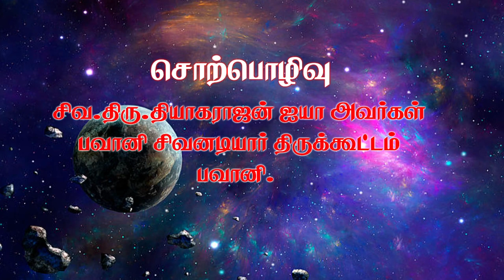|| periyapuranam || thiruthondar puranam|| bavani siva thiyagarajan aiyya||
சேக்கிழார் என்பவர் பன்னிரண்டாம் நூற்றாண்டில் வாழ்ந்த சிவனடியார் ,இவருடைய இயற்பெயர் அருன்மொழிதேவர்  ஆகும். இவர் இரண்டாம் குலோத்துங்க சோழனின் அரசவையில் முதன்மை மந்திரியாக இருந்தார் . சோழ மன்னன் தமிழ் மொழி விடுத்து  பிற சமய நூல்களின் மேல் கொண்ட பற்றின் காரணமாக  நாட்டையும், மக்களையும் மறந்து சிற்றின்ப கதைகளில் மூழ்கி  கிடந்த வேளையில் மன்னனை நல்வழி படுத்தும் பொருட்டு நமது சைவத்திலேயே திருத்தொண்டர்களின் வரலாற்றை எடுத்துரைக்கும் உன்னதமான திருத்தொண்டர் புராணத்தை இயற்றினார் .
 பெரியபுராணத்தை  பாட தில்லையில்  சிவபெருமானே “உலகெலாம் “ என அடியெடுத்து கொடுத்ததாக பல புராணங்களின் வாயிலாக நாம் காணாலாம் . இவர்  சிவதொண்டின் காரணமாகவும் மதிநுட்பத்தின் காரணமாகவும் இவருக்கு உத்தம சோழ பல்லவன், தொண்டைமான் , தெய்வப்புலவர்,தெய்வச்சேக்கிழார் , போன்ற பட்டங்களை பெற்றவர் , உமாபதி சிவாச்சாரியார் என்பவரால் சேக்கிழார் புராணம் என்னும் நூலும் , மீனாட்சி சுந்தரம் பிள்ளை அவர்களால்  சேக்கிழார் பிள்ளைதமிழ் எனும் நூலும்  சேக்கிழாரை முன்வைத்து இயற்றப்பட்டுள்ளன.